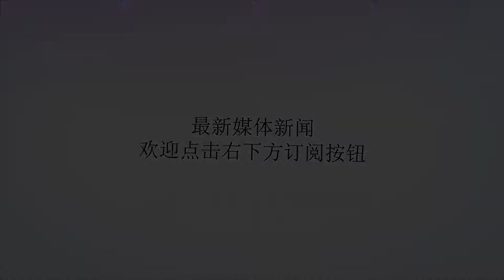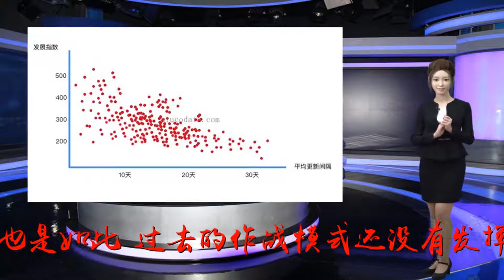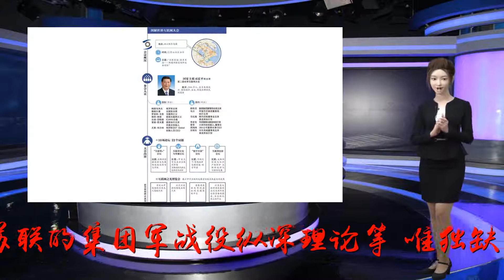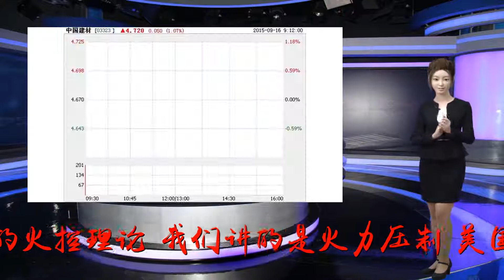[原创]军事理论的更新刻不容缓，现代军神呼之欲出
谢谢！[原创]军事理论的更新刻不容缓，现代军神呼之欲出